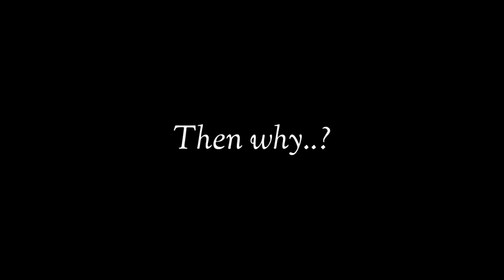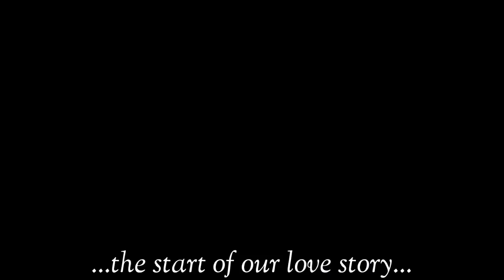Welcome Home - My Heart is Yours Part 1 "Crush" | GCMS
Welcome NightStars to the description!🌌😁
(If anyone reads them these days...)

Which is based on the theory that Frank might be a human turned puppet when getting into the world Welcome Home to stop Home’s evilness and whatnot.

If you watch MatPat's Game Theory you know what i'm talking about.

As I said before FranklyDear is my current favorite ship and wanted to build their love story in the form of a mini series. Which took alot of time and motivation to make changes and stuff. Which is good because creativity takes time and good positive mind set!(without forcing it of course!)

Catcha later NightStars! 🌌

Time Taken: 9 Days (With breaks)

Apps Used:
KineaMaster
Gacha Club
ibisPaint X